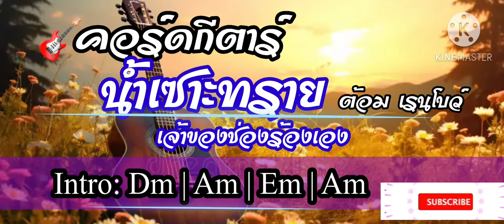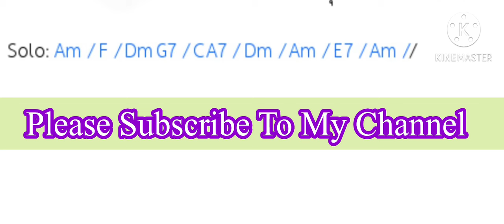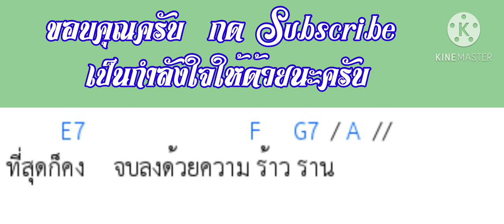🎸 คอร์ดกีตาร์เพลง: น้ำเซาะทราย - ต้อม เรนโบว์ [ ร้องโดย: เวส์ส นุชิตะ ( เจ้าของช่อง) ]